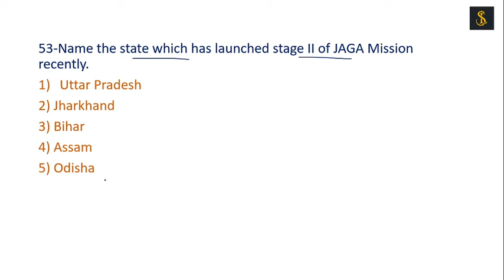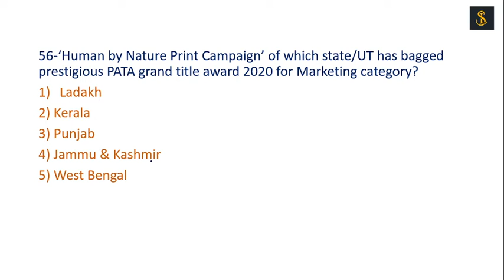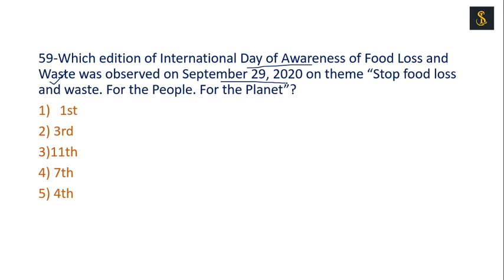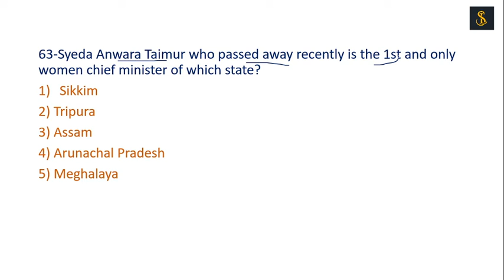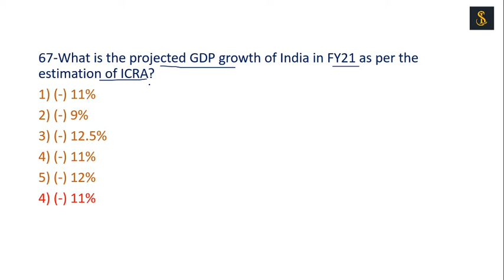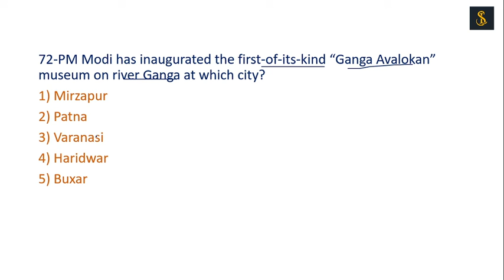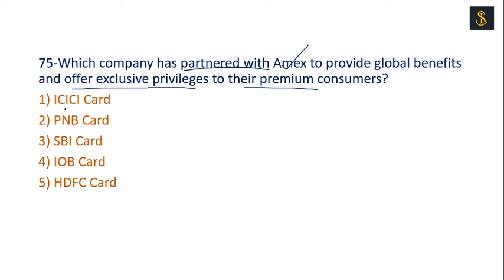WEEKLY 100 MCQ | 27 SEPTEMBER-3 OCT(PART-3)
WEEKLY MCQ SERIES IS BEING STARTED WHICH WILL BE IN BATCHES OF 4 SESSIONS 25 QUESTIONS EACH.